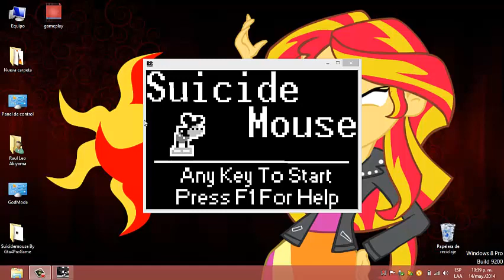Gameplay Suicide mouse exe | Baúl de los recuerdos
Un gameplay que tenia en el baúl de los recuerdos del 2014, pero bueno, me decido a subirlo cracks.